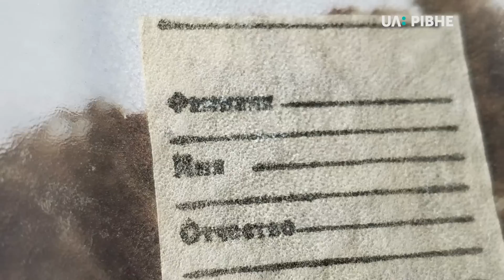Як колишній боєць АТО разом із братом шукають рештки солдатів Другої світової війни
Знайти, за можливості встановити особу і поховати  по-християнськи. На Рівнещині колишній боєць АТО з батальйону імені Кульчицького Михайло Баланович разом із братом Володимиром займаються пошуком рештків солдатів Першої та Другої світових воєн. За тиждень вони відшукали кістки двох червоноармійців та віддали їх на експертизу. Як це відбувається та чому пошуковці радять людям не ігнорувати знахідки, що трапляються під час земляних робіт - у сюжеті Івана Марчука.